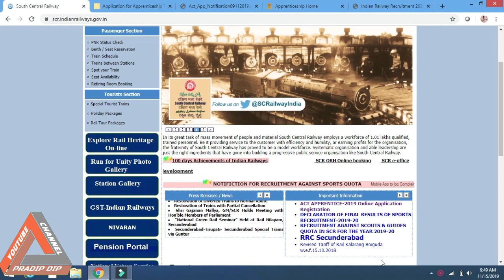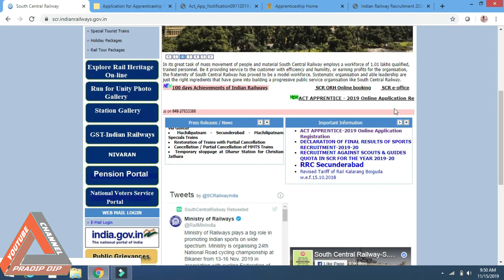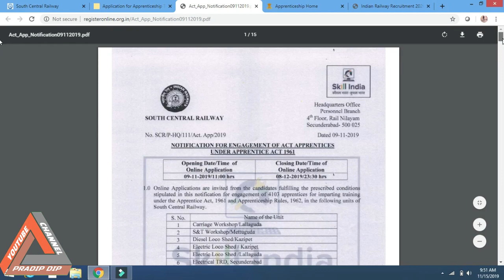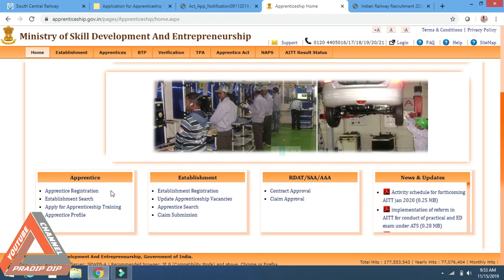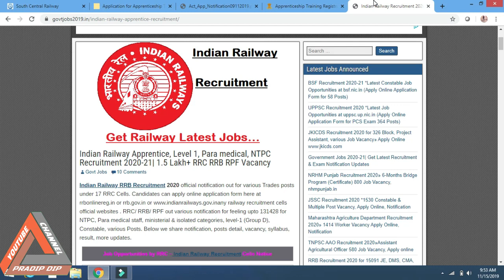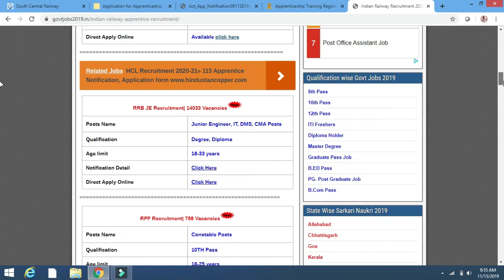NEW JOBS ALERTS||NEW JOBS NOTIFICATIONS IN RRB,APSRTC|| LATEST JOBS NOTIFICATIONS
NEWJOBALERTS RRB APSRTC LATEST JOBS ALERTS